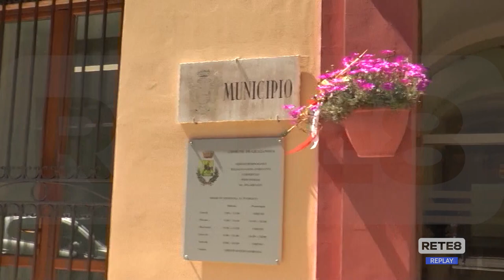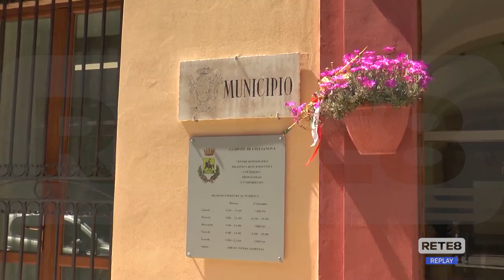Giulianova - Elezioni: ecco il gruppo G365